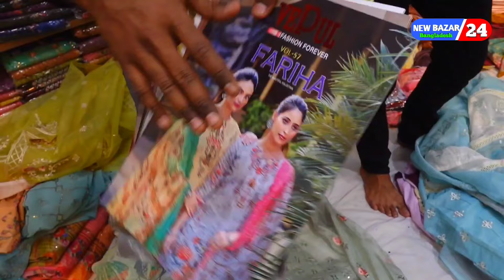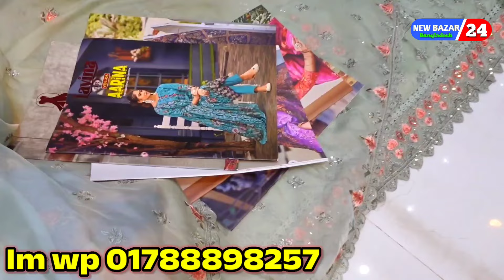ঈদে থ্রি পিছ ব্যবসা করুন | পাইকারি মার্কেট ঢাকা ইসলামপুর | three piece new collection 2024